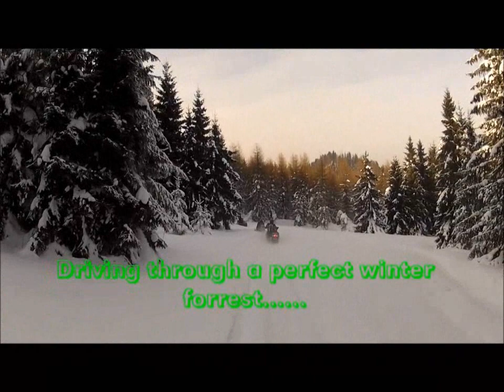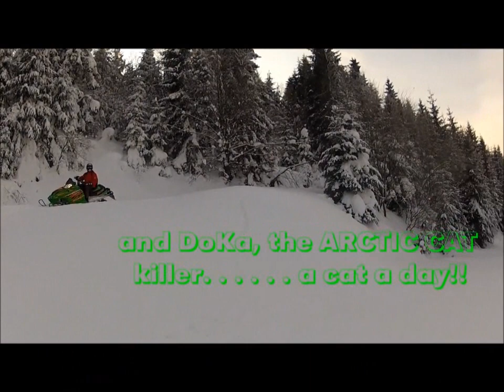SWISS ARCTIC CAT TEAM in Poland 2012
Part 1
Swiss Arctic Cat Team enjoyed another wonderful snow mobile safari in and around Piwniczna. We started in Pwniczna and crossed mountains and rivers, villages and... after 2 days of driving and temperatures down to 28 °C MINUS we reached Nowy Tarq. Thanks to all our polish friends!!